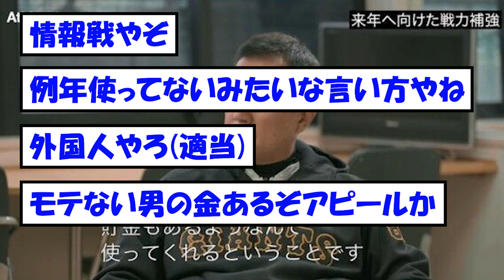【補強】巨人・原監督「今年はお金を使ってくれる」【なんJ反応】